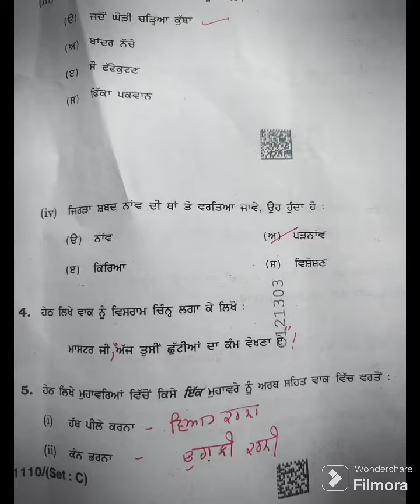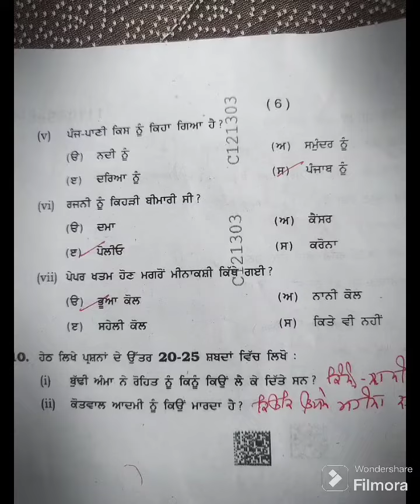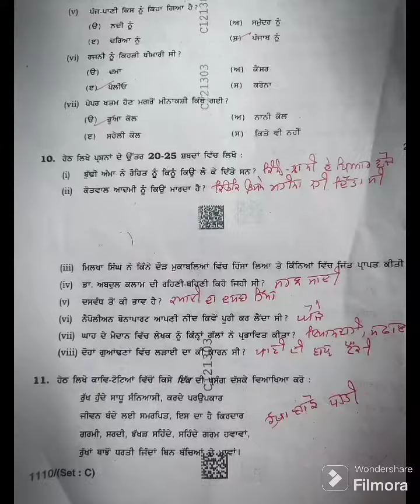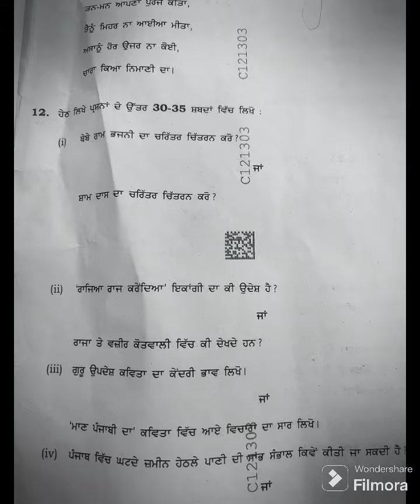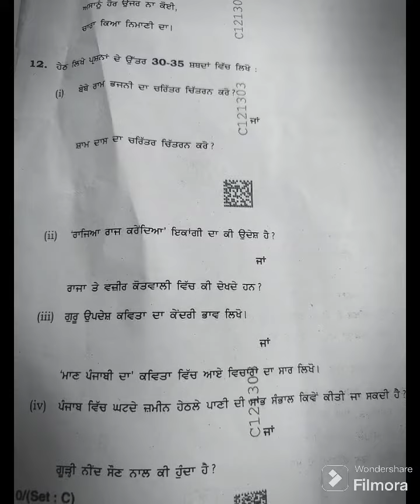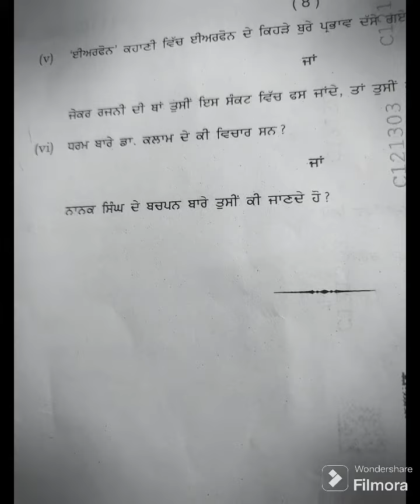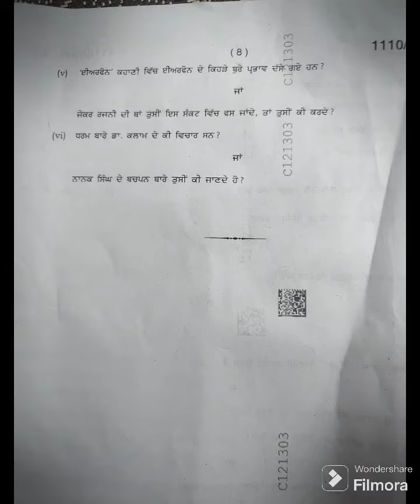Answer key of Paper Punjabi of class 10th; Haryana Board 2023-24